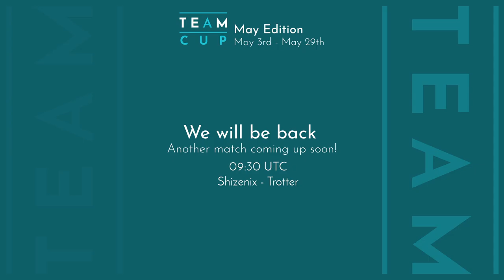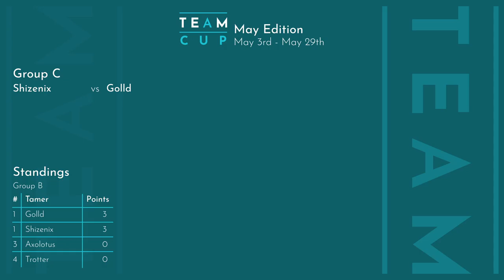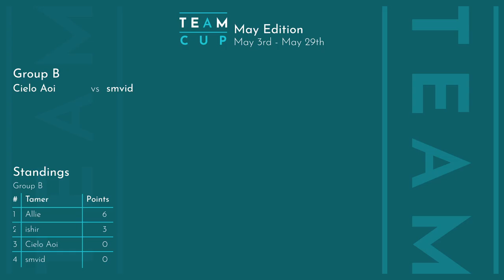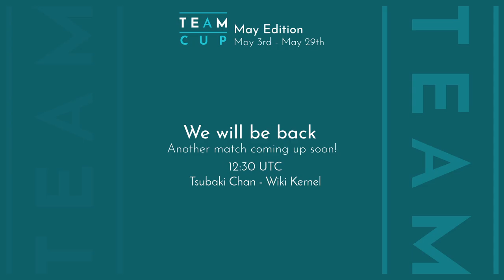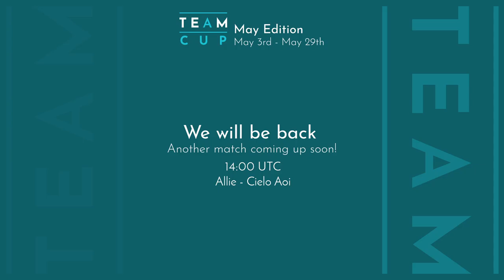TemTeam Cup: May Edition - Week 1 - Multiple Matches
Week 1
4:13 Nekoblakii vs Sryzen
1:33:35 Shizenix vs Trotter
2:09:12 Shizenix vs Golld
3:03:38 Cielo Aoi vs smvid
4:33:04 Tsubaki Chan vs Wiki Kernel
6:00:25 Allie vs Cielo Aoi